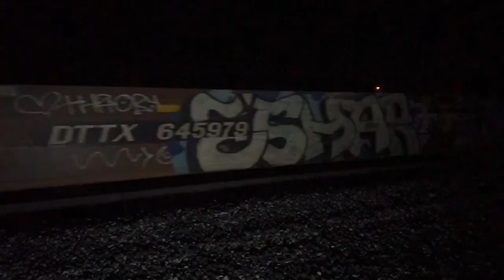#548 They Roll By Night #2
From the journal of The Night Bencher:
"Wednesday, September 7, 2022 the siren calls to me once more and bolt from bed, grab my phone and LED spotlight and hurry to catch the deep night's painted offerings. Surprisingly, I'm greeted by familiar pieces.  Slick art that had previously rolled through this town over a year ago. The ever-straining, shrieking, and lumbering beast rolls on, less impressed with its parasitic, painted art show and more surprised with the amount of admirers come to behold it’s spectacle - especially at the wee hours of this night “